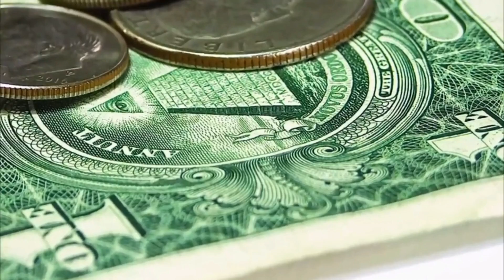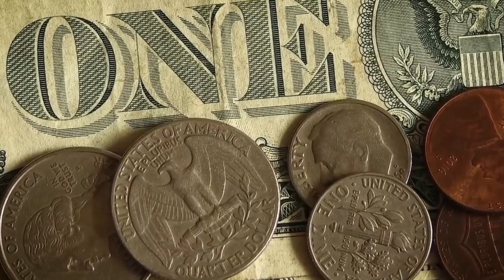Biden Announced New Delivery Dates for Seniors, SSI, and SSDI in 2022 | Social Security Check Update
This is your fourth stimulus check update, fourth stimulus package update, and news report for February 9th! In this video, I am going to share the latest stimulus news with you all, as well as the status of the fourth stimulus check, including the big ssi and ssdi payment that are coming this week for Social Security Check Update 2022.